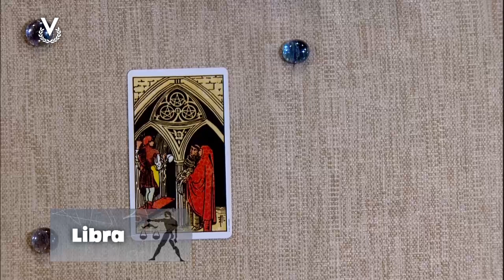Libra - 13_08_2024 - Los Astros